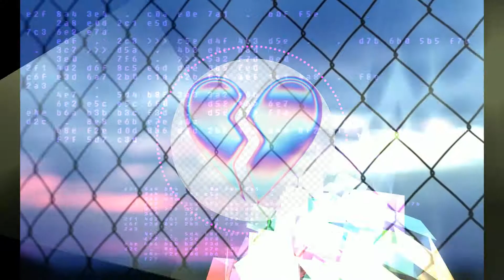lil skeevy - ♡idontwannastay♡ [prod. uniquate]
Skeev - idontwannastay [prod. uniquate]

Follow for hot new underground music that makes you feeeell